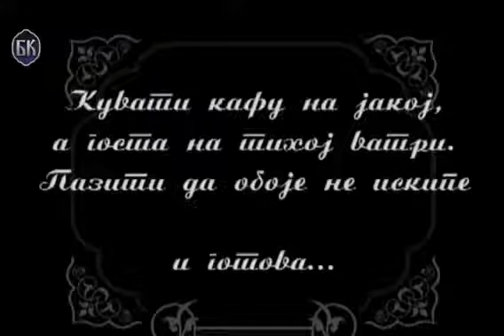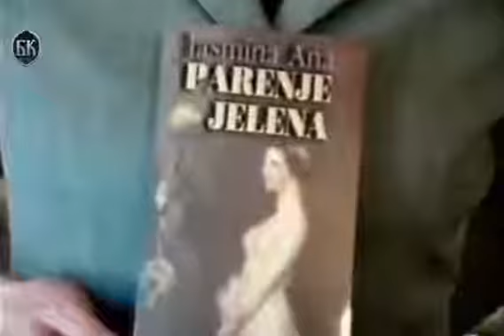Jasmina Ana i Nedeljko Bilkić u emisiji "Kafica" - BK TV, 8.11.2003.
Emisija: Kafica
Voditelj: Vanja Bulić
Gosti: Jasmina Ana - književnica i Nedeljko Bilkić - pevač
BK televizija, 8. novembar 2003.